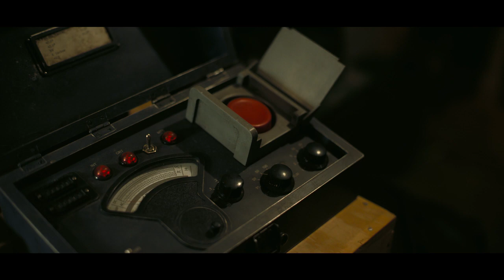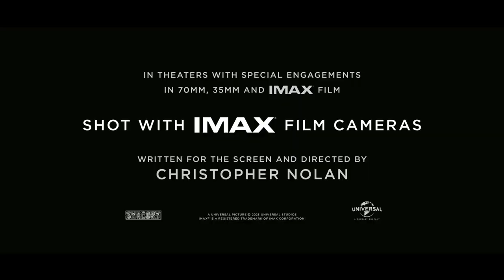OPPENHEIMER | Stars Cillian Murphy, Emily Blunt, Matt Damon, Robert Downey, Jr | In Theaters July 21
Physicist J. Robert Oppenheimer works with a team of scientists to develop the atomic bomb. Written and directed by Christopher Nolan, Oppenheimer is an IMAX®-shot epic thriller that thrusts audiences into the pulse-pounding paradox of the enigmatic man who must risk destroying the world in order to save it.

In theaters on July 21